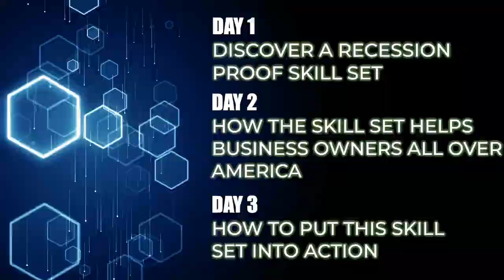Cory Long's Freedom To Serve: FREE 5-Day Launch Your Biz Challenge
Cory Long's Freedom To Serve Challenge

Hey, calling all Christians who want to serve more, do more. My name’s Cory Long, and I am inviting you personally to my 5-day, Freedom to Serve challenge.

I specifically designed this challenge to give those who really want more time freedom, they want more financial freedom, they want freedom to be able to do the things that they love, the things that they really want to spend their time doing.

This is perfect for those who want to create wealth and security for their family. Through this 5-day challenge, me and my team are gonna be prepared to walk with you side by side to help you through this whole process.

It’s called the “Freedom to Serve” for a reason. It actually helps make a positive impact and difference in the lives of others, specifically through business, and you don’t have to be all techy.

If you can follow video and step-by-step push buttons, you’re gonna do pretty good.

I’ve spent 17 years in full-time ministry, my wife and I did house parenting for a while, and then eventually I ran a carpenter place in an all-girls children's home.

At some point, I honestly got burnt out. We wanted to do something that would allow us to be able to go do things and not give up our calling to ministry, we didn’t want another J-O-B that was going to take away from that.

What I do now allows me to even do this, where I do the Freedom to Serve challenge, cause it lets me help hundreds of hard working business owners all over America.

You could be the next person that does exactly what I do right? So inside this Freedom to Serve challenge here’s what we're gonna do over the next 5 days.

Day 1: We’re gonna discover a recession proof skill set.

Day 2: How this skill set helps business owners all over America.

Day 3: How to put this skill set  into action. I’m actually gonna give you something that you’re gonna go do. You can actually take what I teach you in day 3 and go make money.

Day 4: We’re gonna speak with some of my students, we’re gonna talk a little bit about what I do.

Day 5: We’re gonna challenge you to a 30-day challenge, we’re gonna wrap that up, and then I’m gonna do another giveaway, and it’s gonna be pretty big.

Plus, we have over $8450 worth of prizes. We just keep stacking them on for those who want to make it and go all the way through the challenge.

If you all hang with me, we’re even gonna give away a brand new laptop during the challenge.

It doesn’t matter if you don’t feel like you have what it takes or you don’t think you’re qualified, you can do this. And the reason that you can do it is because I’ve taught hundreds of others to do the same exact thing.

Join Cory Long Freedom To Serve Challenge Today!
And discover the skillset that’s letting hundreds of Christians all over America finally live a life of security and freedom.

Cory Long Freedom to Serve Challenge
serve more do more
financial freedom without a job
financial success without a job
ethical online business
Cory Long job killing
Cory Long scam
christian based business
christian online business opportunities
Who is Cory Long
digital storefronts cory long
business opportunities for christians
best business model for passive income
how to start a business as a christian
how to earn passive income from digital assets